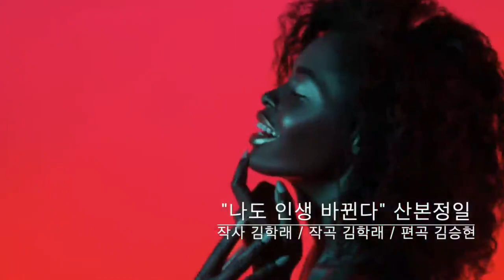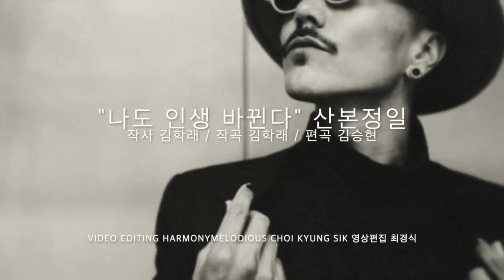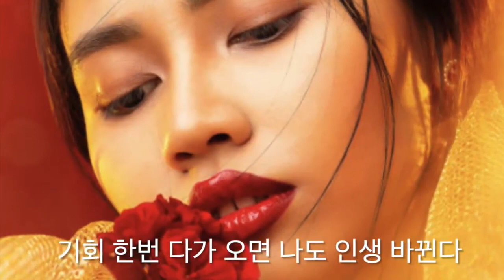[Lyric Video] 산본정일 - 나도 인생 바뀐다 | 가사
Album Title : 나도 인생 바뀐다
Artist : 산본정일
Song Title : 나도 인생 바뀐다
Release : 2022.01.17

[가사]

나도 인생 바뀐다
나도 인생 바뀐다
없다고 무시하지 마라
있다고 의시대지 마라
기회는 노력하면 온다
나도 인생 바뀐다
없다고 슬퍼하지 말자